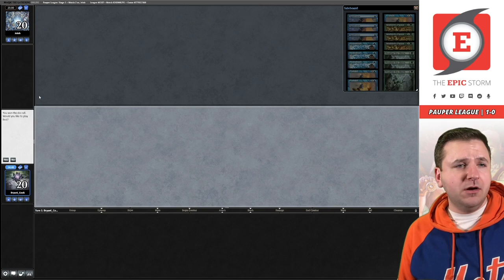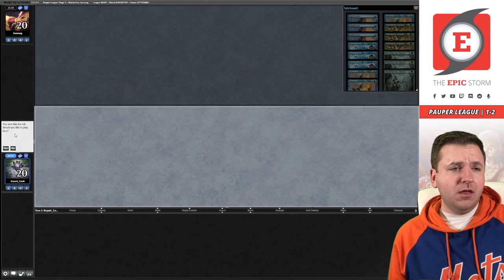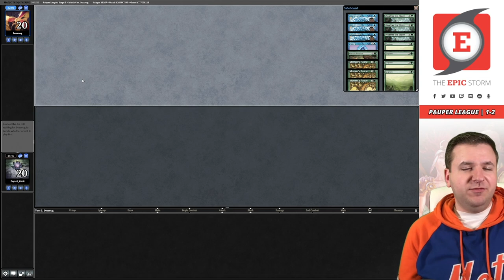Twiddle Storm with Snap! Exploring a new outlook on Speed — Arcane Combo | Pauper League - 10/16/21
Bryant Cook plays Twiddle Storm in a Pauper League on Magic: The Gathering Online! These matches were played on: 10/16/21

Pauper Twiddle Storm is much like its Modern counterpart, that said, you need to Build Your Own Lotus! By that, we mean that you need to create a land that taps for at least three mana but ideally four mana is the Magic number. In order to do this Twiddle Storm plays Dawn's Reflection and Market Festival.

If you put these aura enchantments on Simic Growth Chamber or Izzet Boilerworks (Karoo Lands) you're all ready to go! But in today's age, Cleansing Wildfire is a concern — we've got a plan for that! Tanglepool Bridge (Artifact Lands) are indestructible so your land will not be destroyed!

Once your land is complete, you can use the powerful Arcane Spells in Ideas Unbound or Peer Through Depths in conjunction with the Splice Onto Arcane aspect of Psychic Puppetry to draw cards or go through your deck while untapping the land repeatedly.

Eventually, you use Stream of Thought to put these Arcane Spells back into your deck. After you've done this enough times, you'll create enough mana to then use Stream of Thought's Replicate to deck the opponent.

The beauty of this deck is that Deep Analysis's sole purpose is to defeat the opponent!

⚡ Deck Tech — 00:00

// Matches //
Round 1 vs. rob85tx with Affinity — 00:07:26
Round 2 vs. Jeinh with Bogles — 00:19:39
Round 3 vs. HinaHara with Bogles — 00:40:05
Round 4 vs. bossnog with Dimir Faeries — 00:48:23
Round 5 vs. Milkk with UW Flicker — 00:58:34